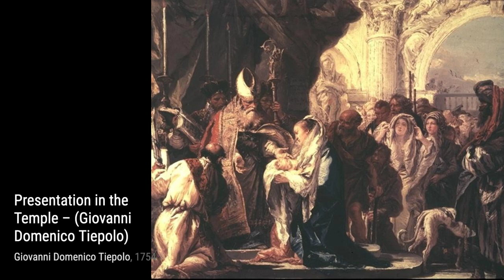60 Drawings and Paintings by Giovanni Battista Tiepolo: A Stunning Collection (HD)(Part 3)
Giovanni Battista Tiepolo , also known as Giambattista Tiepolo, was an Italian painter and printmaker from the Republic of Venice who painted in the Rococo style, considered an important member of the 18th-century Venetian school. He was prolific, and worked not only in Italy, but also in Germany and Spain.

Giovan Battista Tiepolo, together with Giambattista Pittoni, Canaletto, Giovan Battista Piazzetta, Giuseppe Maria Crespi, and Francesco Guardi are considered the traditional Old Masters of that period.

Successful from the beginning of his career, he has been described by Michael Levey as "the greatest decorative painter of eighteenth-century Europe, as well as its most able craftsman."